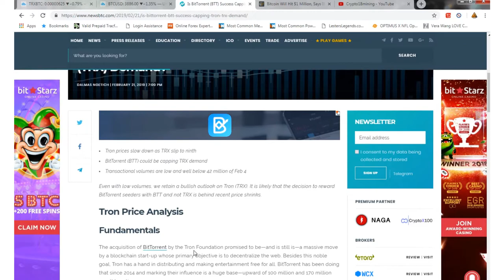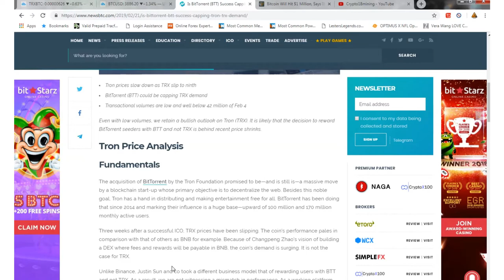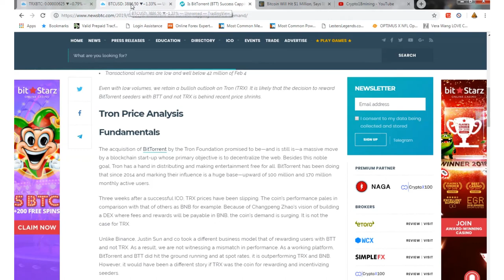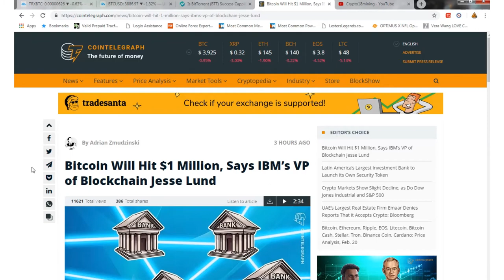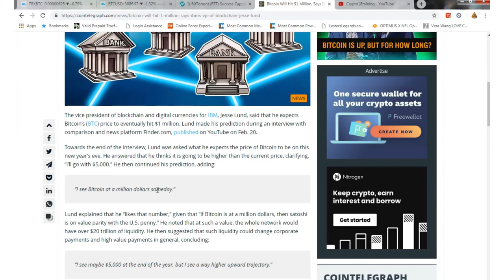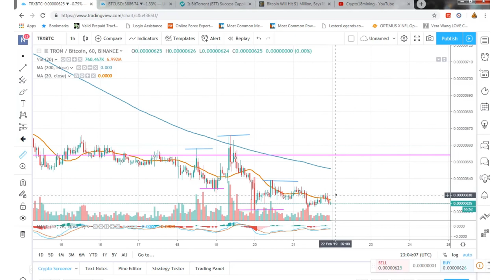BTT taking over TRX demand and $1million BTC says IBM VP